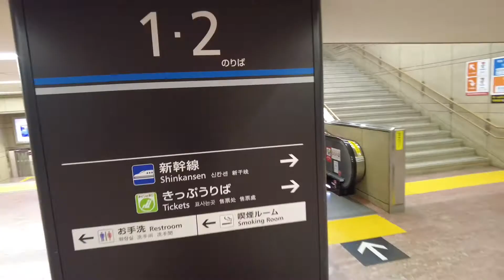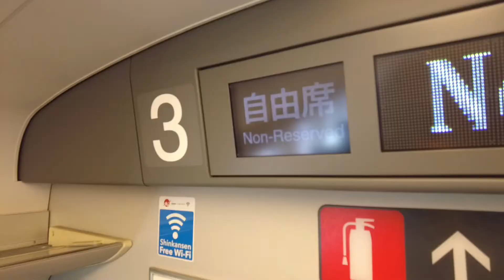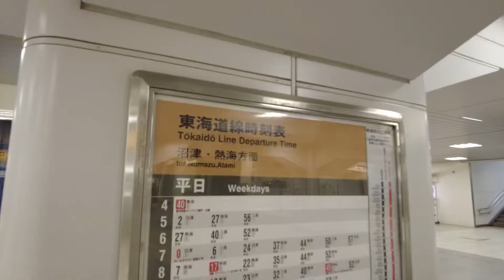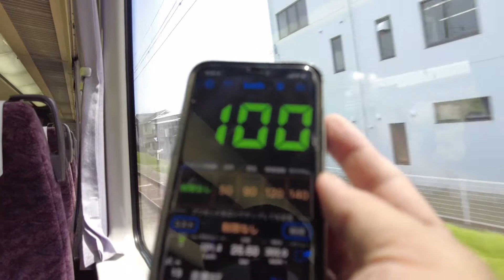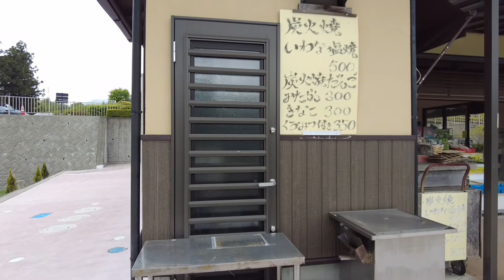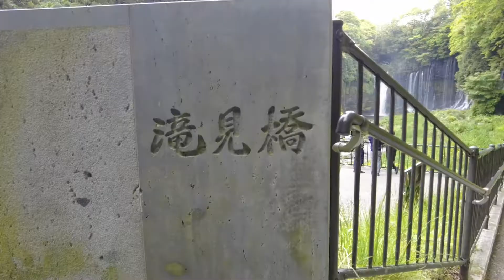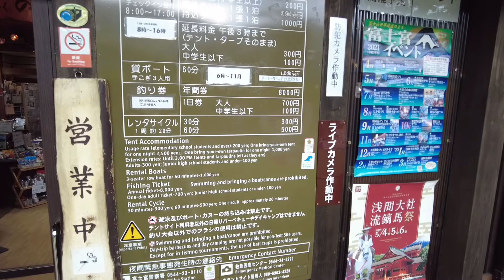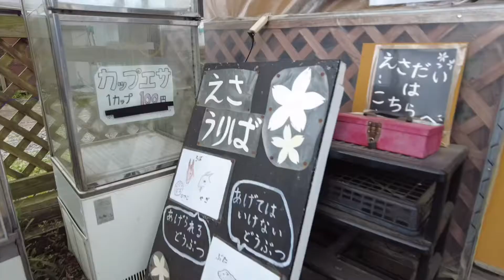ぶらり旅日記【ひと筆書き乗車券の旅】金沢発→金沢行き乗車券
ぶらり旅日記、今回は『乗り鉄遊び心・ひと筆書き乗車券の旅』をご紹介します。
金沢発金沢行きの切符（金沢→米原→名古屋→静岡→富士→甲府→塩尻→長野→金沢）で鉄道の旅を満喫してきました。
皆さんの旅の参考になれば幸いです！
どうぞご覧下さいませ(^_^)/